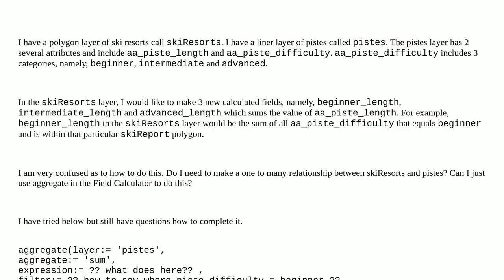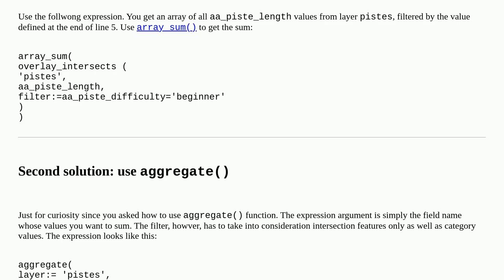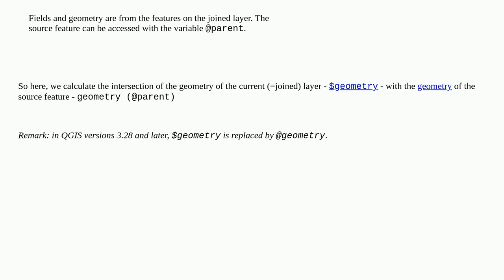Summing length of lines of a specific category from another layer in QGIS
A special thanks goes out to the community

  polygon qgis line intersection attribute-table